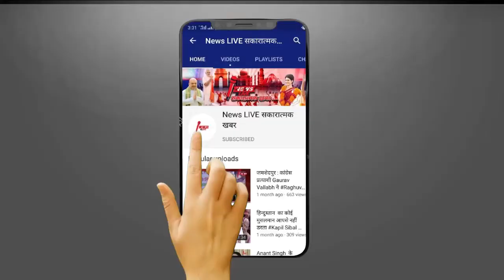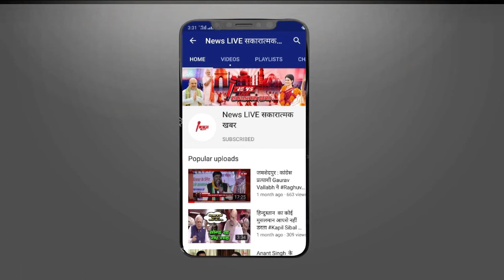अयोध्या में मंदिर बनने की खुशी में झूमी 'सीता मैया', दिया जलाकर किया भगवान राम का स्वागत | NEWSLIVE